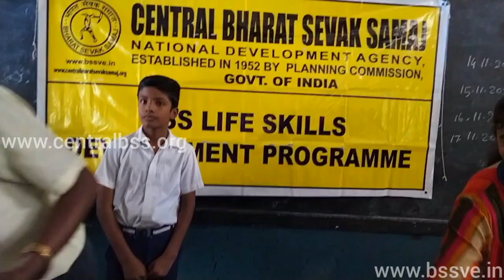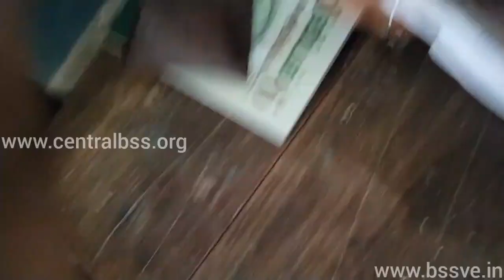BHARAT SEVAK SAMAJ-CBSS SERVICES-BSS LSDP IN ST.ANTONY’S HIGH SCHOOL,PAPANASAM,TAMILNADU,INDIA